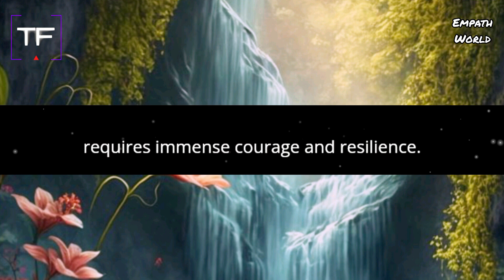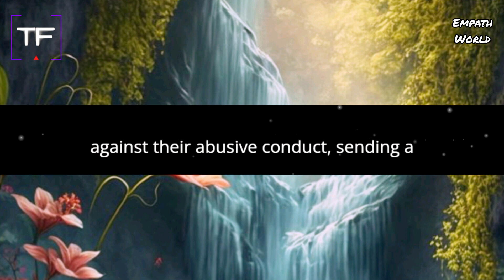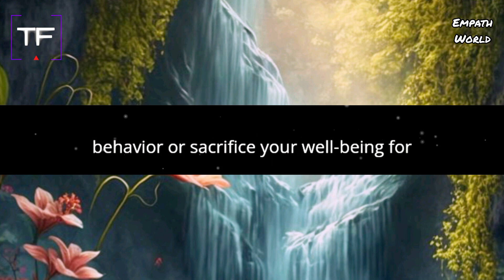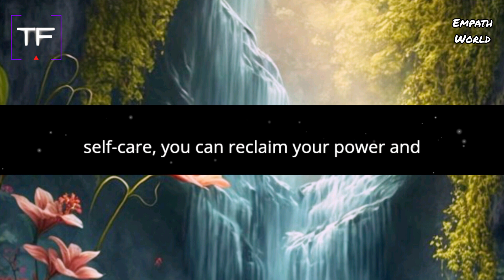How Can You Reclaim Power and Autonomy From Narcissists | Sigma Empath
Navigating relationships with narcissists is akin to traversing a treacherous terrain fraught with emotional landmines. These individuals thrive on exerting control and manipulation, often at the expense of others' well-being. They possess a profound lack of empathy, which allows them to inflict pain without remorse, all while maintaining a carefully crafted facade of charm and superiority.

Standing up to a narcissist requires immense courage and resilience. It involves asserting firm boundaries and refusing to succumb to their manipulative tactics. By reclaiming your autonomy and prioritizing your own well-being, you disrupt the power dynamic they seek to impose.

Exposing the truth behind a narcissist's lies is a pivotal step in reclaiming personal power. These individuals are adept at distorting reality to suit their agenda, often portraying themselves as victims to evade accountability. By confronting their deceitful behavior and shining a light on their manipulative tactics, you strip away their illusions of superiority.

Confronting narcissistic behavior, especially in public, challenges their carefully curated image of perfection. Public exposure can be a potent deterrent against their abusive conduct, sending a clear message that such behavior will not be tolerated. It requires steadfast resolve and a refusal to enable their toxic patterns.

Maintaining autonomy in the face of a narcissist's relentless pursuit of control is crucial. They seek to diminish your sense of self-worth, but by establishing clear boundaries and taking charge of your own narrative, you reclaim the power they attempt to wield over you.

Offering critique in narcissistic dynamics must be handled delicately due to their deep-seated insecurities. Criticism, particularly regarding their appearance or actions, can provoke intense reactions. It's essential to express concerns empathetically while maintaining clarity about boundaries and expectations.

Balancing validation in these relationships is a constant tightrope walk. Narcissists crave admiration and praise, yet their hunger for validation can overshadow genuine connections. Setting boundaries around praise and recognition is necessary to protect your emotional well-being and prevent exhaustion.

Unveiling manipulative tactics involves recognizing when a narcissist manipulates situations to garner sympathy or deflect accountability. Refusing to endorse their behavior or sacrifice your well-being for their validation is crucial. It requires a commitment to self-preservation and refusing to be drawn into their distorted narratives.

Weathering the storm of narcissistic behavior demands emotional resilience. These individuals thrive on chaos and conflict, seeking to provoke reactions that reinforce their dominance. Managing emotional responses and refusing to engage in their mind games diminishes their power and redirects focus towards personal well-being.

Unmasking the illusion of a narcissist's persona is essential for safeguarding mental and emotional health. Beneath their confident exterior lies deep insecurity and low self-esteem. By courageously confronting their manipulative tactics and setting firm boundaries, you embark on a journey of self-discovery and healing.

In conclusion, navigating relationships with narcissists is challenging but not insurmountable. Armed with awareness, boundaries, and a commitment to self-care, you can reclaim your power and emerge stronger from these difficult dynamics.